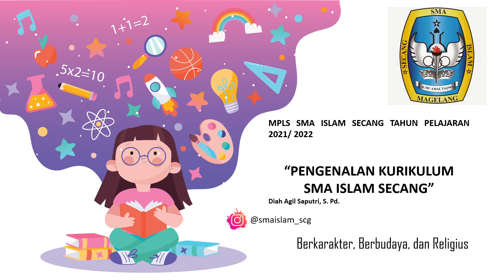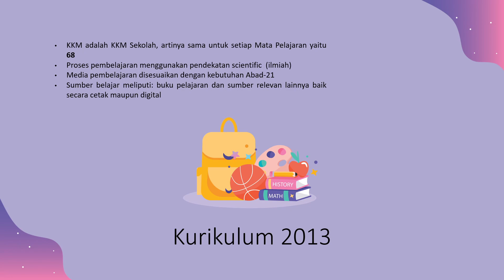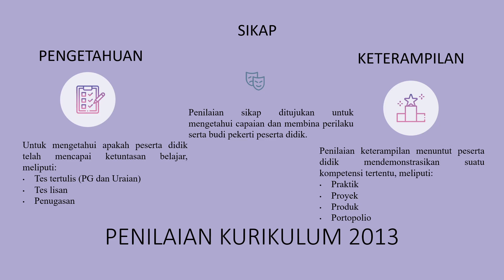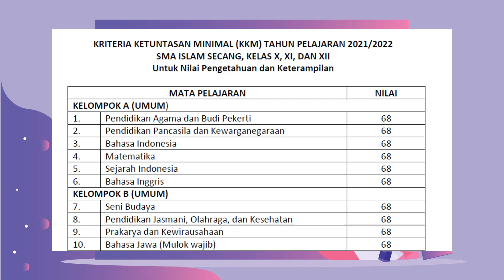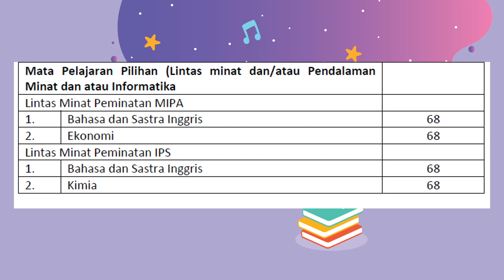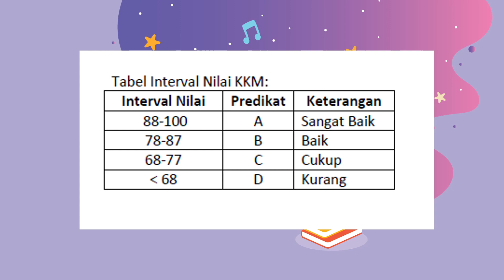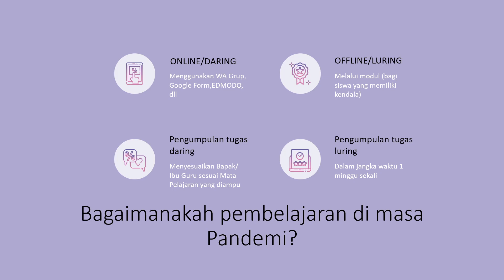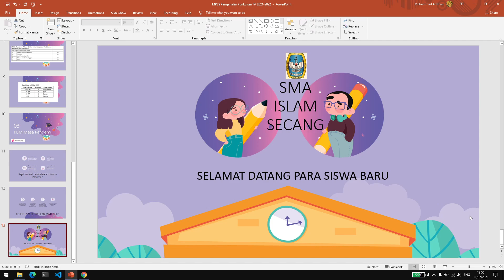MPLS - Pengenalan Kurikulum TP 2021/ 2022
Materi ketiga hari pertama MPLS SMA Islam Secang TP 2021/ 2022